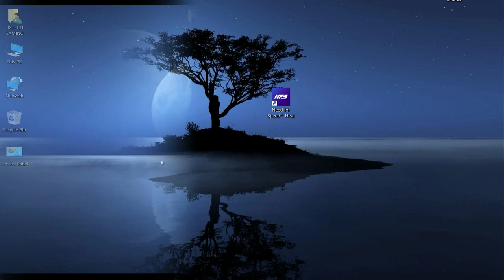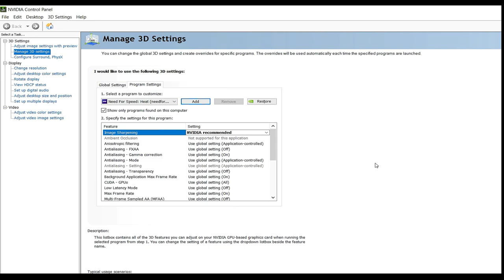NEED FOR SPEED HEAT: HOW TO FIX BLURRY TEXTURES AND ANTI-ALIASING, ALSO THE PICTURE NOISE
HOW TO FIX BLURRY TEXTURES AND ANTI-ALIASING, ALSO THE PICTURE NOISE IN NEED FOR SPEED HEAT

Recorded With Shadowplay Monitoring Program: MSI Afterburner With The latest NVIDIA Driver (GeForce Game Ready Driver Version: 460.89)

My PC Specs:

• CPU: Intel i7-7700K
• MB:  Z270 PC MATE
• Ram: KINGSTON 16GB DDR4 HYPERX FURY 3400 MHZ
• GPU:  Gigabyte GeForce GTX 1080 G1 Gaming
• SSD: KINGSTON  500 GB
• HDD: 2 TERA
• OS: Windows 10 Pro 64bit